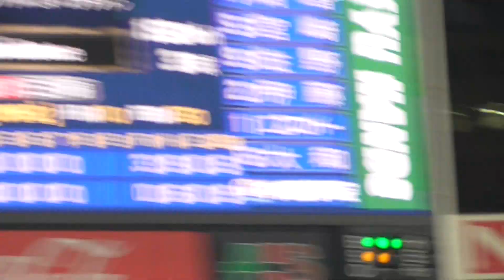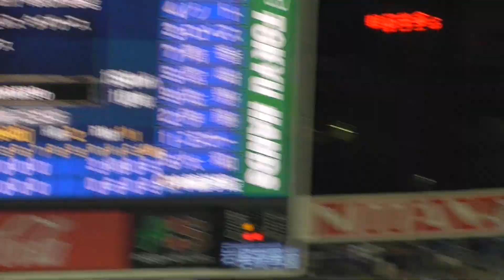2018年8月10日 横浜DeNA ー 阪神 エスコバー投手 8回表の投球【Yokohama db専用動画複製・転用禁止】